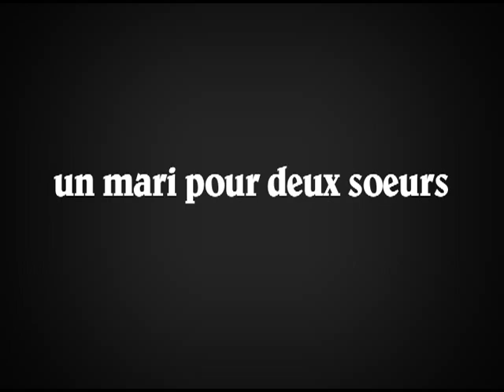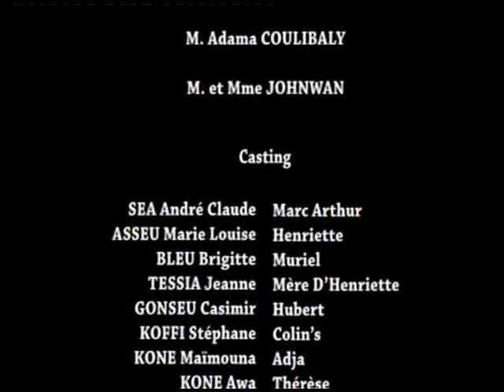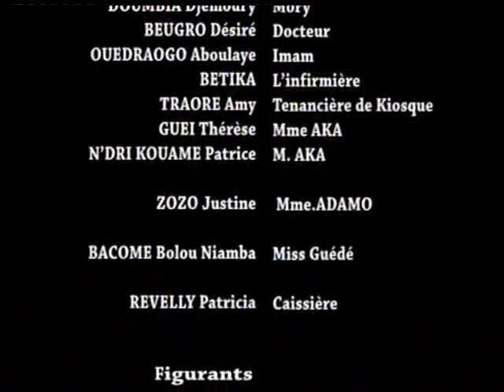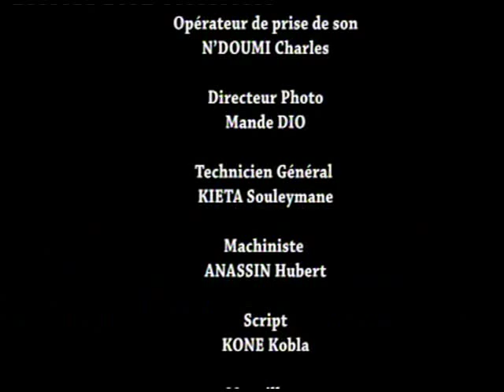Un Mari pour deux soeurs épisode 33, Série ivoirienne de Marie-louise ASSEU avec André Claude SEA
Marc Arthur coureur de jupon, cocufie sa femme avec la petite sœur de cette dernière. Dans ce épisode il tente de reconquérir sa femme, pour ce fait il l'envoi au bord de la mer ou ils se remémorent leur première rencontre et tentent de sauver ce qu'il reste de leur mariage.